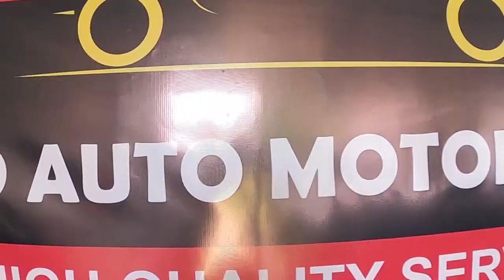ISUZU TROOPER BIGHORN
ISUZU TROOPER BIGHORN [UBS55]
2.8DI INTERCOOLER TURBO [4JB1]
irmscher-R
Special Edition by Lotus
European Spirit by ISUZU